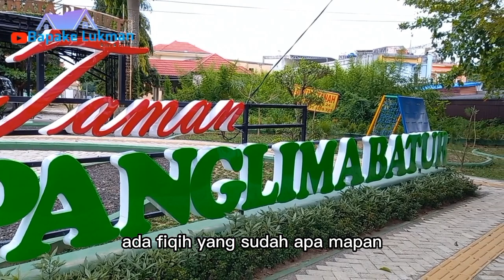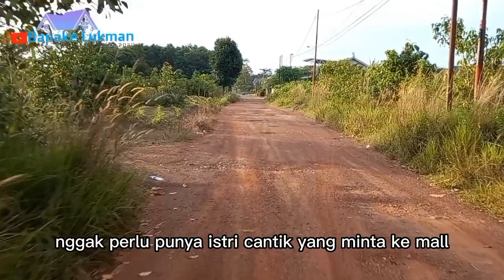Gus Baha Tuan Guru Bajang || Diskusi dalam satu majelis di UII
Assalamualaikum dulur ,monggo sami2 ngaos, mohon maaf bila ada teks subtitle yg kurang pas, mugi tansah pinaringan berkah ilmu dunia dan akhirat aamiin